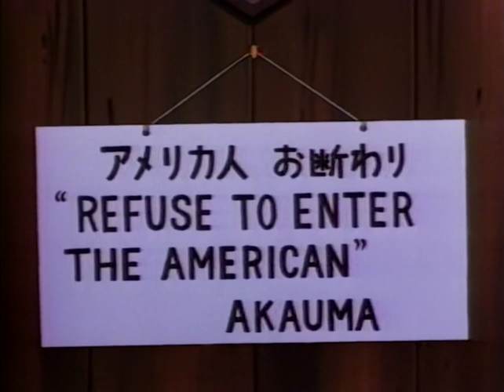Kuroi Ame ni Utarete - Atomic Bomb Scene - 1984 VHS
Atomic bombing of Hiroshima scene from the 1984 anti-war movie Kuroi Ame ni Utarete created by Keiji Nakazawa (barefoot gen) that talks about hibakusha and their stories.Directed by Takeshi Shirato.